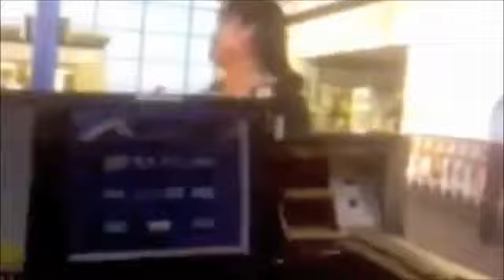Chinese Woman Flips Out In Airport After Missing Flight Like Official Yan Linkun